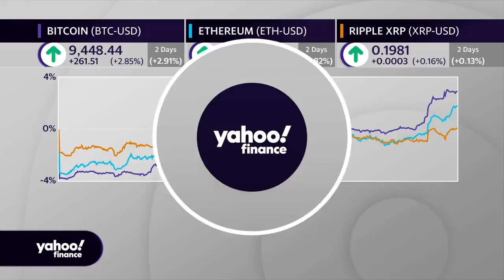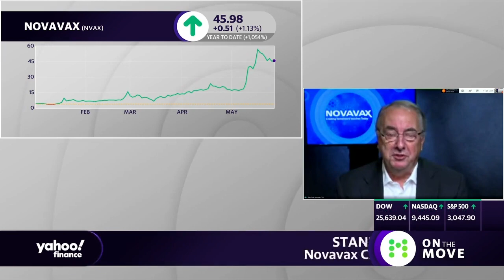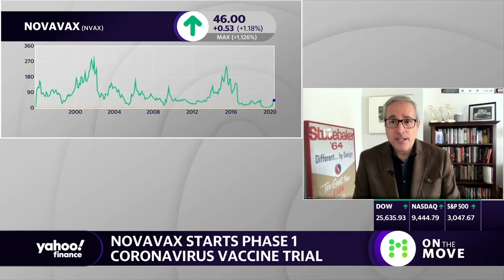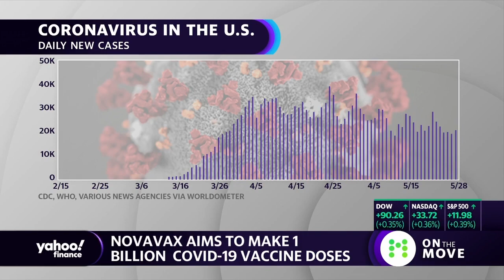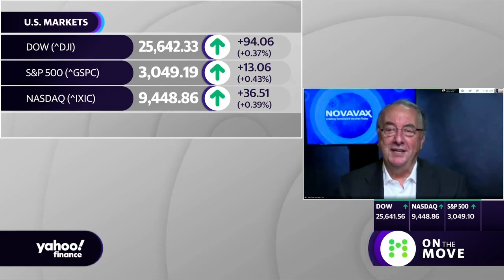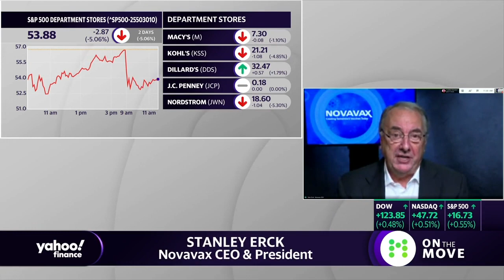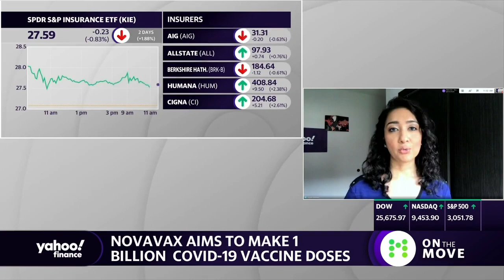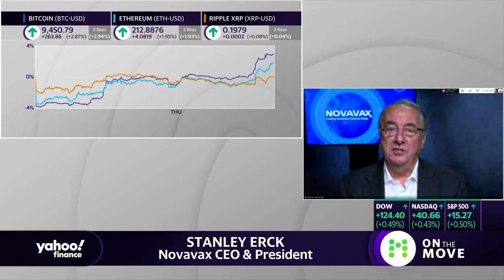With COVID-19 vaccine in Phase 1 trial, Novavax CEO says goal is to make 1B doses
Biotechnology company Novavax began phase one of its clinical trial for a coronavirus vaccine candidate. Novavax CEO & President Stanley Erck joins Yahoo Finance’s On The Move panel to address the company’s search for a vaccine.